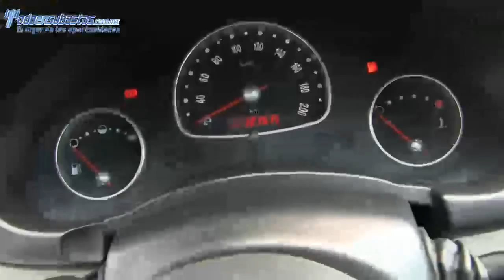Chevrolet / Chevy / 2011